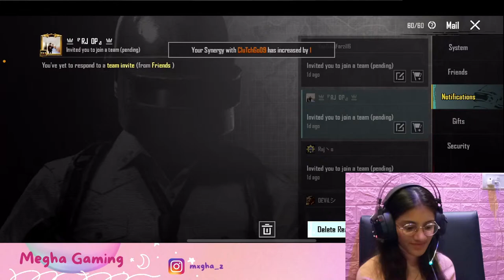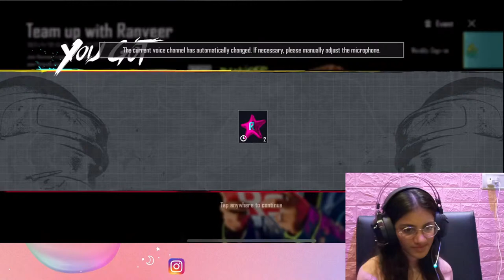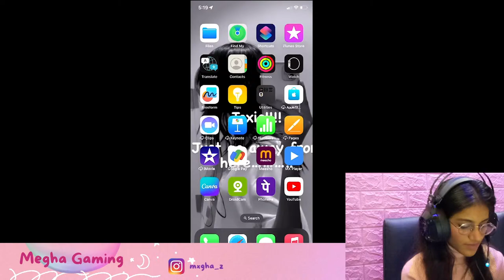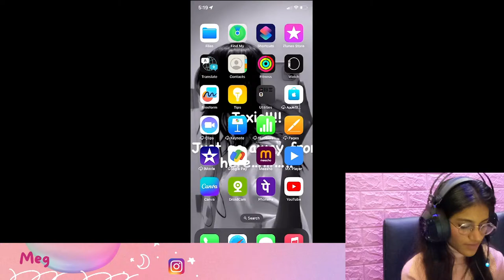Complete 6 Hours Without Break BGMI Live Megha Gaming Live With Facecam @RYTHM-GAMING Let's Play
Megha Gaming

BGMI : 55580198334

And share my channel with your game friends. you on my next stream!!!
See
Games
Battlegrounds Mobile
girl gamer

Regards
-Megha